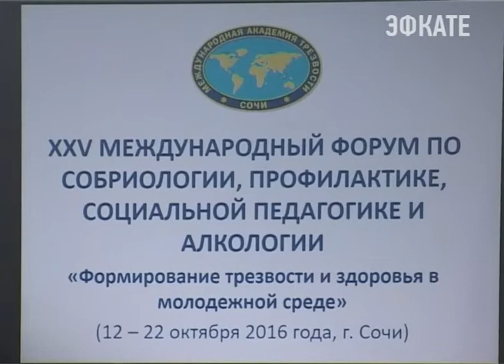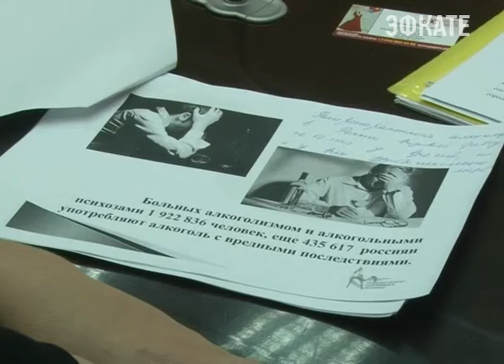В Сочи на форуме обсуждают проблемы алкоголизма, курения и наркомании. Новости Эфкате Сочи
25-ый международный форум посвящён теме трезвости и здоровья в молодёжной среде. Встреча между политическими, общественными и научными организациями, а также психологами и специалистами здравоохранения проходит в Сочи с 12 по 22 октября.

Мир без зависимости — основная цель международной академии, в которую входят порядка 150 человек. Это политики, учёные, общественники, социальные работники, специалисты отрасли здравоохранения и образования из России, Литвы, Молдовы, Украины, Казахстана, Туркменистана и Италии. Больше недели участники форума посвятят обсуждению вопросов утверждения трезвости, профилактике детской и подростковой наркомании и реабилитации зависимых.

Сочи. Новости.
Телеканал Эфкате.